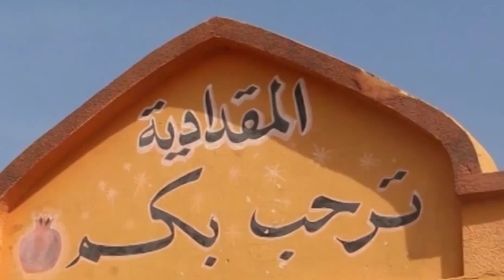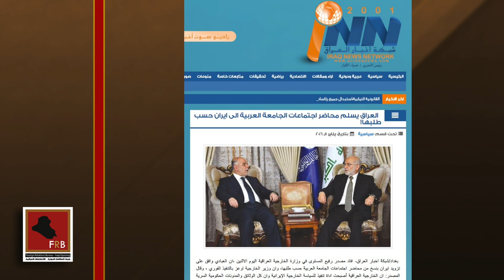FRB Iraq News Bulletin 14 01 2016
1. Turmoil in Muqdadiyah met with silence
2.  Shabakat Iraq News: Iraq shares Arab League minutes with Iran